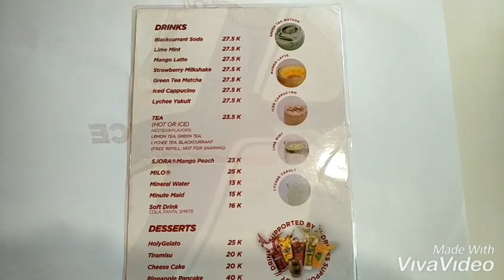"HOLYCOW STEAK HOUSE"di Alam sutera.TANGERANG@Ushter studio.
Holycow steak house
Komplek ruko the element
No. B - 18. Jl. Jalur sutera 25 bc
Paku alam, serpong utara, Tangerang selatan
Banten.